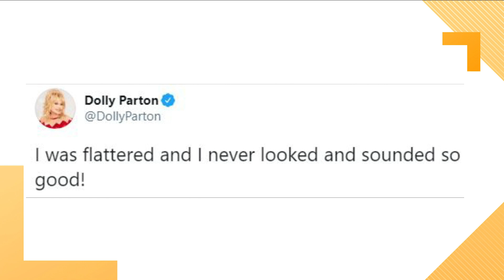What's Trending: Dolly SNL & Happy UPS driver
Here's what is trending for Tuesday, Dec. 15.